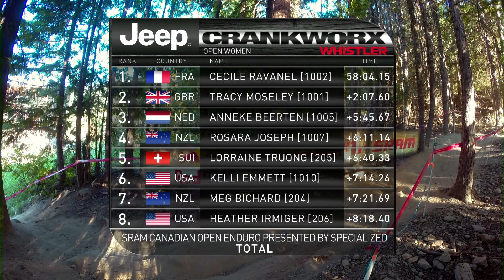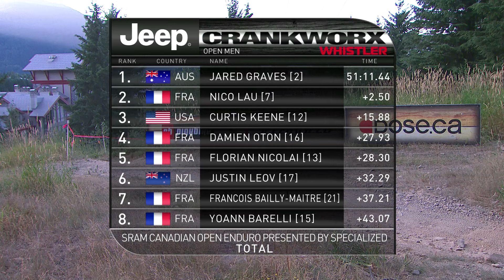Crankworx Raw - SRAM Canadian Open Enduro presented by Specialized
Pro Men's Results:
1. Jared Graves
2. Nico Lau
3. Curtis Keene

Pro Women's Results:
1. Cecile Ravanel
2. Tracy Moseley
3. Anne Caroline Chausson